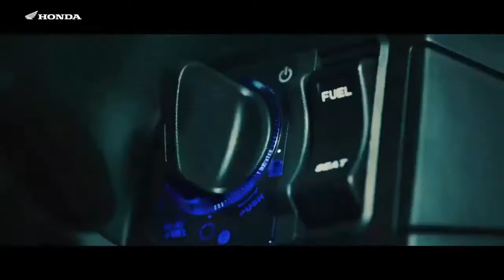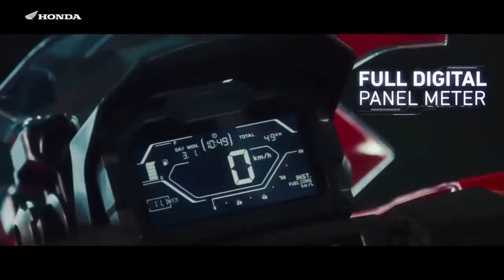New Honda ADV 150 The Best Scooter 2019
The ADV 150 is powered by a 149.3cc SOHC four-stroke, single-cylinder engine that makes 14.7hp at 8,500rpm and 13.8Nm at 6,500rpm. Final drive, of course, is V-belt. The ADV 150’s suspension takes the conventional setup of telescopic fork up front and twin gas-charged dual shocks at the rear.  Runs 14- and 13-inch alloy wheels for the front and rear, respectively. And The ADV 150 measures at 1,950mm long, 763mm wide, and 1,153mm t
SUNGAW Rides
God Bless